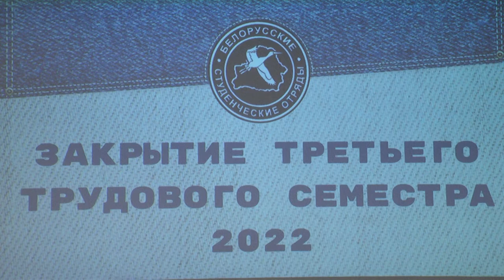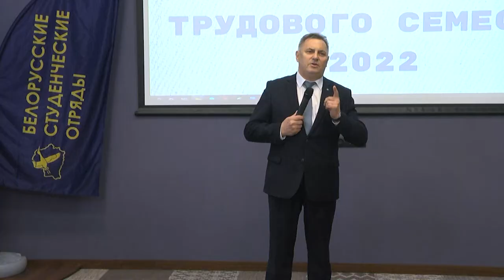2022-11-24 г. Брест. Закрытие третьего трудового семестра. Новости на Буг-ТВ.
Ещё в 90-ых годах студенческие отряды трудились в самых отдалённых уголках страны, поднимали целину, прокладывали железную дорогу. В наше время эта традиция возродилась - во всей Беларуси и в Брестской области существуют студенческие отряды самого разного направления. Среди них строительный, сельскохозяйственный, производственный, медицинский и сервисный, экологический и педагогический.  Ребята добросовестно выполняют обязанности медицинского персонала, работают в детских оздоровительных лагерях, помогают организовывать различные мероприятия в ВУЗах. На днях третий трудовой семестр для бойцов студенческих отрядов БРСМ был завершён. Торжественная церемония закрытия сезона и награждение отличившихся отрядов областного центра состоялась сегодня в Бресте.